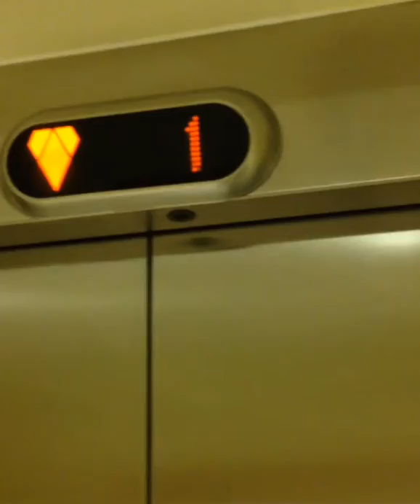🐢WAKEHAM LIFT RIDES🐢 riding a special at Sussex Orthopaedic Treatment Centre,